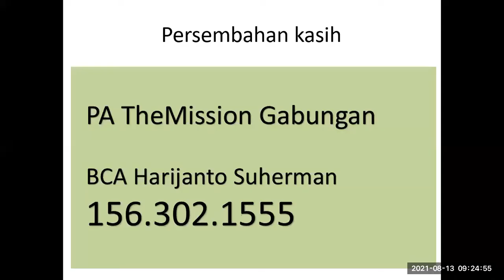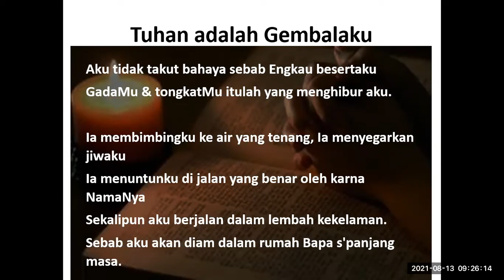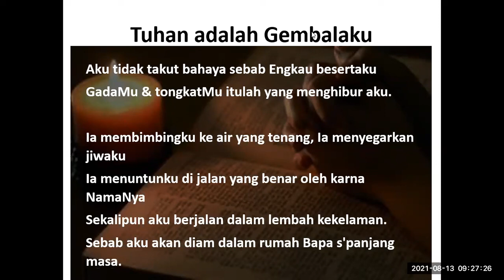QA pujian Berdoa Di Masa Pandemik1 Belajar dari Pemazmur Pdt Yuzo Adhinarta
QA
PA The Mission 13Agt21
Berdoa Di Masa Pandemik1  Belajar dari Pemazmur Pdt Yuzo Adhinarta

09:01:32  From  Richard Chandra : Apakah bisa ciptaan memperalat Penciptanya? Meskipun ciptaan mau memperalat Pencipta, jika Dia Pencipta, hal itu tdk ada pengaruhnya apapun bg Pencipta. Jadi, ketika ciptaan berniat memperalat Pencipta, apakah sebetulnya itu hanya zero sum game?
09:04:36  From  Menie Tutkey :  Tksh untuk Firman Tuhan . Tuhan berkati pelayanan nya.
09:06:49  From  PHILIPS M TARIGAN - GKI CIBEUREUM BANDUNG : Bolehkah meminta ppt nya Pak Yuzo. Kalau bisa dikirim di chat ini, kita bisa download masing-masing. Terima kasih banyak Pak Yuzo. Tuhan Yesus memberkati Bapak dan Tim di STTRI. 🙏🙏🙏
09:09:18  From  Russell Siregar : Terimakasih banyak p. Yuzo dan Tim PA The Mission untuk pelayanannya.
09:09:46  From  Raymond Liu : Rekaman akan di taure di Youtube. Terima kasih
09:11:11  From  Michael M : Nama Channel YouTube ?
09:16:21  From  Djuliana : Channel Youtube : PA The Mission Pak
09:17:32  From  TM gabungan   to   Djuliana(Direct Message) : di search saja bu: PA THE MISSION
09:19:24  From  widodo : Pak Pdt Dalam Era 4..0 terjadi perubahan Paradigma baru anak anak cerdan dan Inovasi bisa menciptakan AT(Robotik dll ) dan anak tab condong tidak mengenal Allah tapi pakai kekuatan sendiri Bgm  masadepan anak anak kita  tsb
09:21:39  From  Edwin Laskarus : Maaf, saya leave dulu
09:21:46  From  PHILIPS M TARIGAN - GKI CIBEUREUM BANDUNG : Thanks Pak Raymond Liu. God bless.🙏🙏
09:24:36  From  TM gabungan : Persembahan kasih:

PA The Mission Gabungan
Harijanto Suherman
09:24:46  From  Dedy Sudiarto : Terima kasih pak Pdt. Yuzo Adhinarta dan Team The Mission untuk pelayanannya. Kiranya Tuhan memberkati kita semua. Stay safe and stay healthy 🙏
09:25:44  From  ESTER. R.A.T.S. : Terima kasih Pdt. Yuzo dan team PA The Mission... Shalom